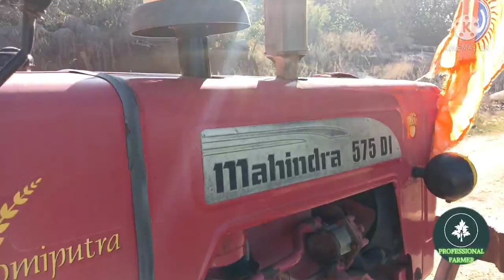how to drive Tractor//tractor driving basics Telugu//professional farmar.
hai friends
tractor driving basics Telugu